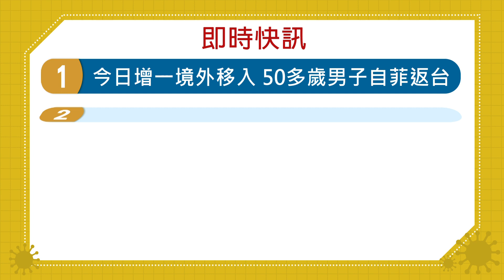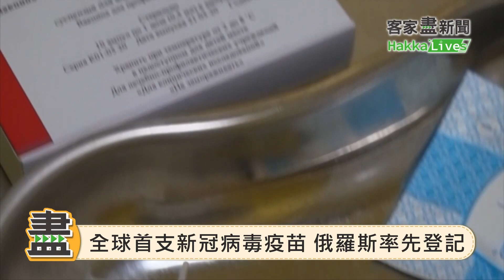20200812客家盡新聞快訊 今日增一境外移入 50多歲男子自菲返台 2-6歲陸籍子女 13日起開放申請入境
今日增一境外移入 50多歲男子自菲返台
2-6歲陸籍子女 13日起開放申請入境
越南疫情嚴峻 自入境低風險調為中低風險
今起自菲國入境全面採檢 集中檢疫14天
全球首支新冠病毒疫苗 俄羅斯率先登記